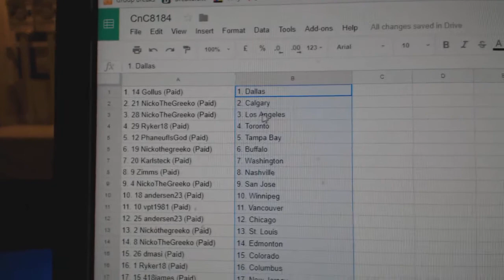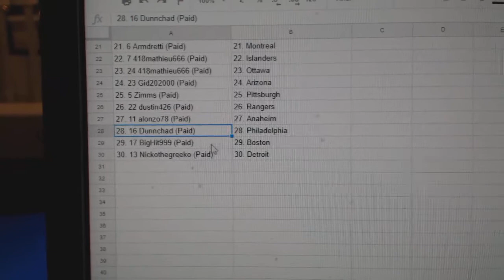Team Randoms - C&C GB #8184